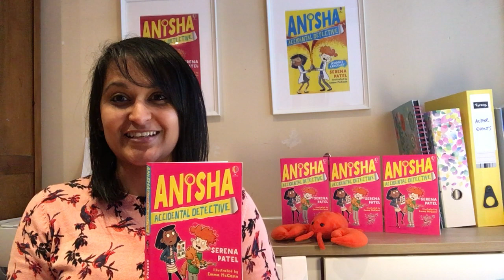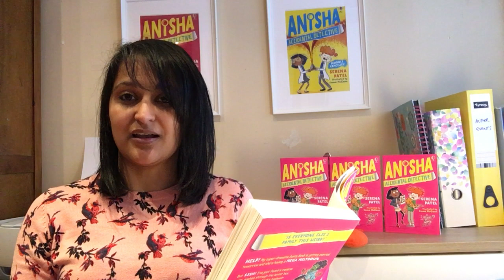Serena Patel author of Anisha, Accidental Detective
Serena Patel author of Anisha, Accidental Detective tells us about her book, which is part of Usborne Books at Home's Summer Reading Adventure.